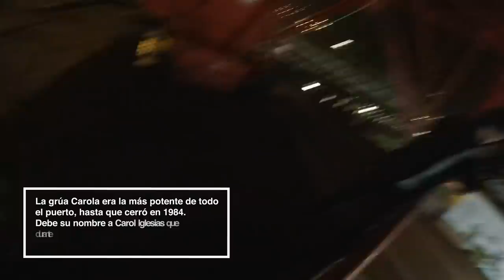De casi ser atrapados a dormir en un grúa. La CAROLA, los ALTOS HORNOS, la CÁPSULA y el METRO.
Si quieres más exploraciones urbanas...

Si quieres echa un ojo a los hoteles cápsulas. Una pasada!
Agradecimientos a estos chavalines por ayudarnos a grabar en la Carola a tan tempranas horas. Unos cracks
Angel: @angel_erezuma
Jon: @jonhersan
Y a Xabi y oihanet por las aventuras
Xabi: @okos_
Oihanet: @oihanett_

Si quieres seguirme en Instagram.

 [❚❚PREGUNTAS FRECUENTES❚❚]
Mi equipo:
●Cámara principal